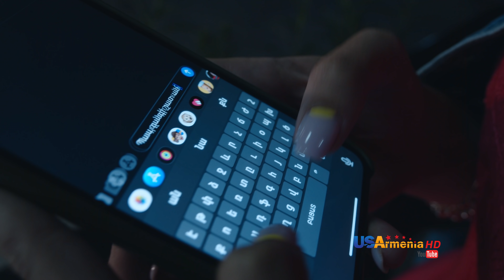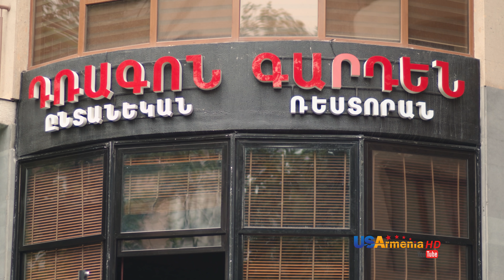Xabkanq /Խաբկանք - Episode 20